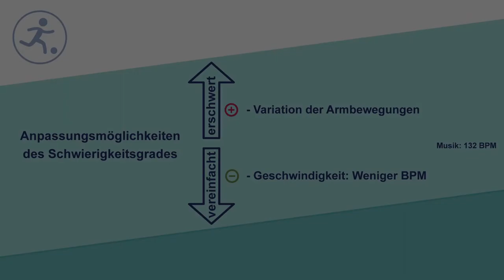V-Step Triple Hop (Kat. I) und Knee Lift (Kat. II)